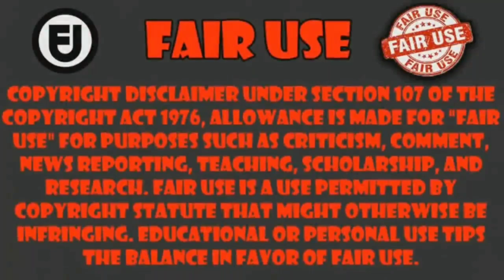cuando kasuma carga a darkness para irse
Anime Kono Subarashii Sekai ni Shukufuku wo! 3 capitulo 11        ___________________________